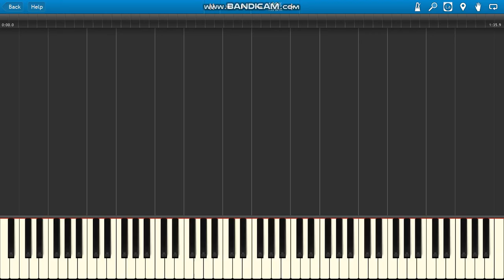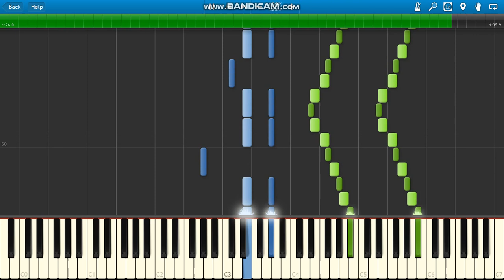Piggy Roblox Foxy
Piggy Roblox Foxy Theme piano.